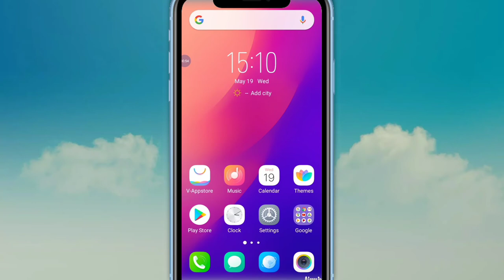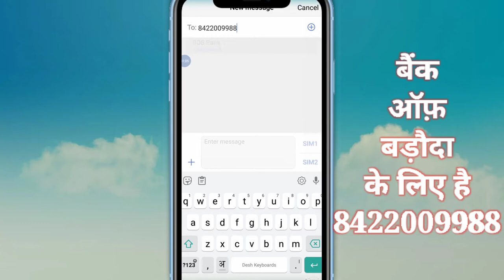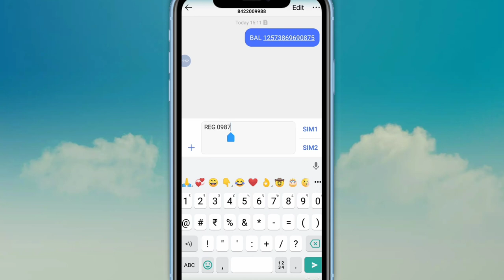Bank of baroda balance enquiry number | how to register mobile number in account